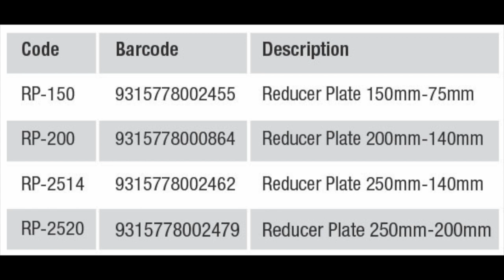Tapepro Reducer Plate Series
Tapepro Reducer Plates are designed to reduce the finishing width on Tapepro Flat Boxes. The Plates fit under the edge of the skids, and are retained by spring pressure on the wheel axle. Made from laser cut stainless steel sheet metal.

Convert Your Flat Boxes
With the 200mm to 140mm reducer plate for Tapepro 200mm flat boxes, being such a huge success, three new reducer plates are now available.

The RP-150 can be fitted to the Versatile T-150 Flat Box, reducing the applied width of compound to 75mm to use as a nail or screw spotter.

The other two reducer plates can be fitted to any Tapepro 250mm Flat Box. The RP-2514 reduces the applied width to 140mm while the RP-2520 reduces from 250mm to 200mm.

One Box Solution
With the 250mm flat box and two reducer plates you can:
• fill the recess prior to hand taping (using RP-2514)
• fill and finish the recess after taping (using RP-2514)
• apply 200mm coat (using RP-2520)
• top coat 250mm (blade width 273mm)
It’s now easier than ever to start finishing with automatic finishing tools.